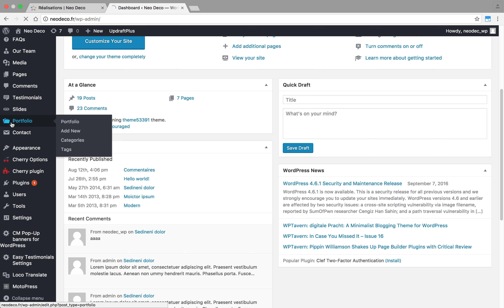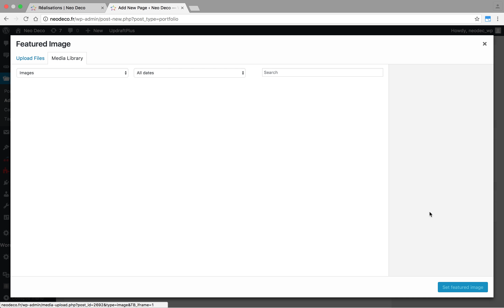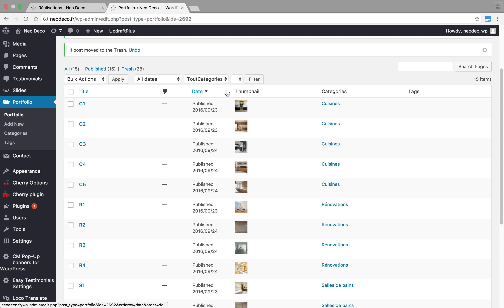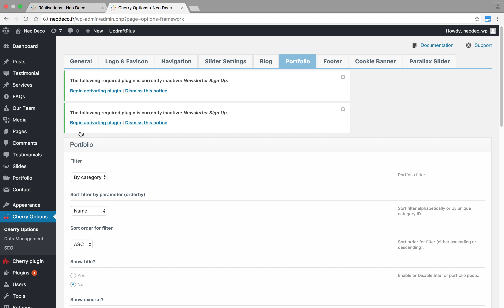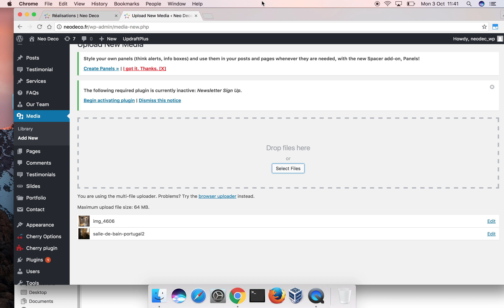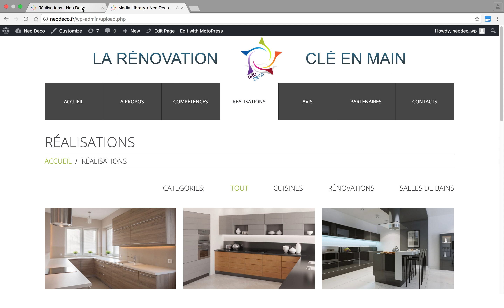Mettre à jour un portfolio sur CherryFramework (Wordpress)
Tutoriel pour mettre à jour les images d'un portfolio sur Wordpress. Plus d'aide sur Wordpress avec